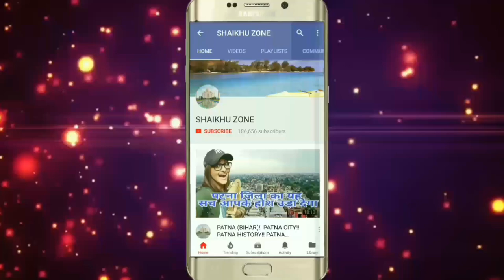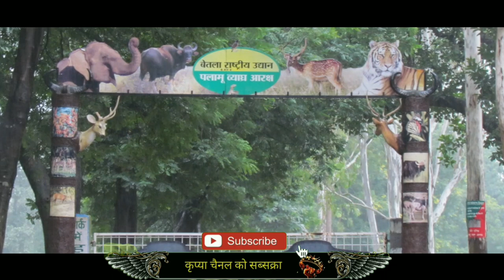Palamu District (Jharkhand)!! Daltanganj City Jharkhand!! Palamu District History in hindi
Namaskar dosto,
Aaj mai aap ko Jharkhand ke palamu district ke bare me aap logo ke sath,